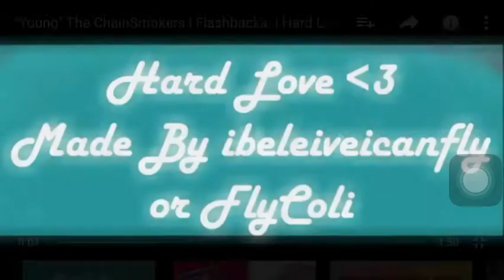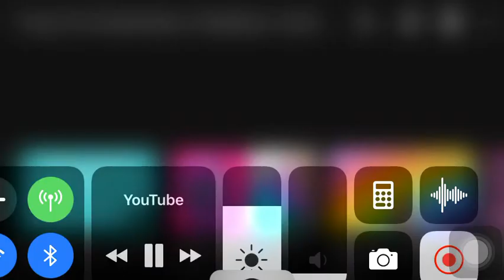“Young” The ChainSmokers | Flashbacks..| Hard Love | Ep 2 | FlyColi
I guess Monday’s and Sunday’s I’ll upload, all credit to FlyColi aka her new name TaeColi. Enjoy. ❤️